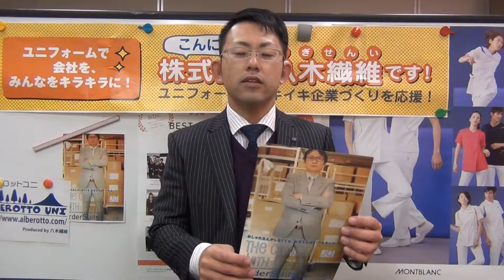オーダーワイシャツ 静岡 日本製 ラウンドカラー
☆☆動画説明☆☆
2017年3月16日～18日まで。
エコフィールドにて